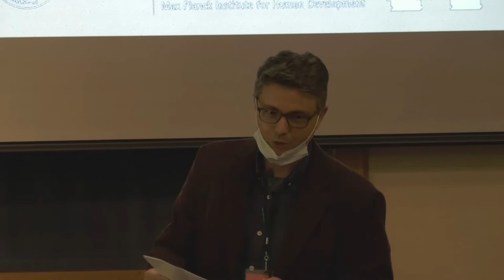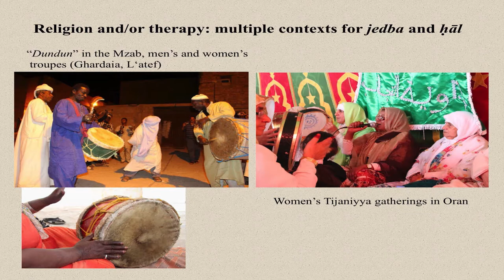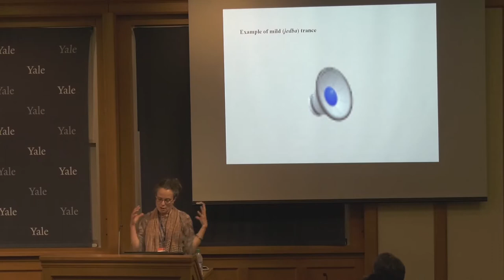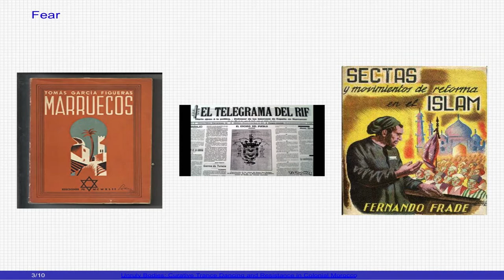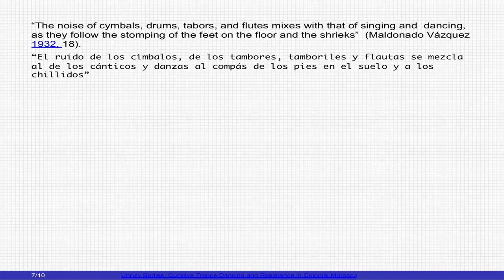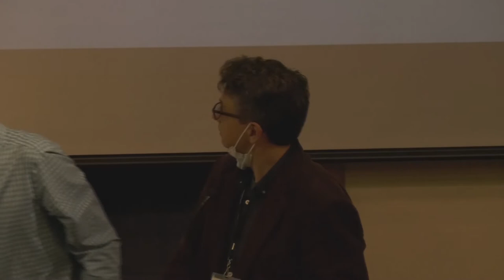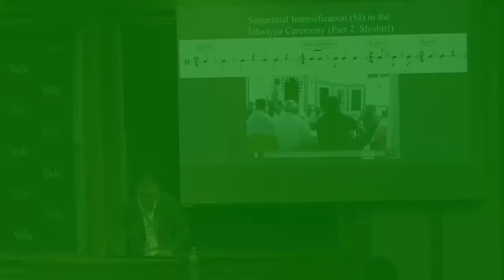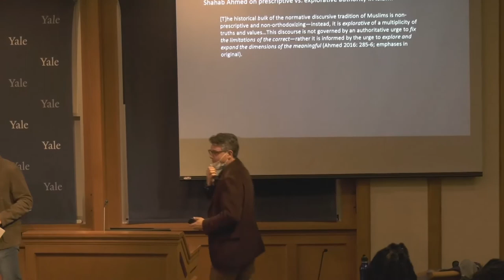Mediating Pain: Sufism and Healing in North Africa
00:00 Tamara Turner
24:01 Samuel Llano
46:51 - Richard Jankowsky
01:09:37 - Panel Q&A

Tamara Turner, “Moving Towards Painful Feelings: Notions and Suffering and Healing in North African Popular Islam”

Samuel Llano, “Unruly Bodies: Curative Trance Dancing and Resistance in Colonial Morocco”

Richard Jankowsky, discussant

Eben Graves, chair